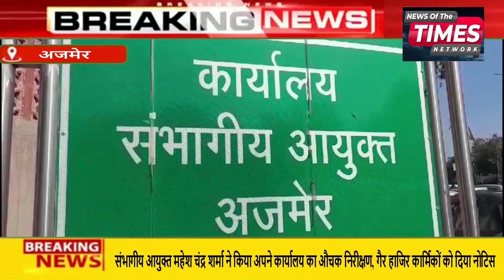संभागीय आयुक्त महेश चंद्र शर्मा ने किया अपने कार्यालय का औचक निरीक्षण, गैर हाजिर कार्मिकों को दीया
संभागीय आयुक्त महेश चंद्र शर्मा ने किया अपने कार्यालय का औचक निरीक्षण, गैर हाजिर कार्मिकों को दीया नोटिस